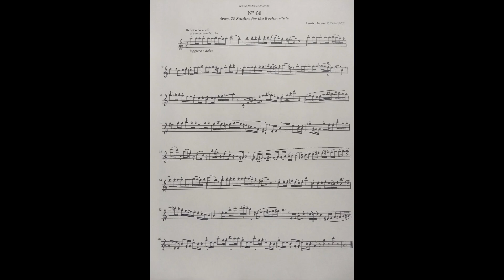L. Drouet, '72 Studies for the Boehm Flute' Study #60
The suggested tempo marking on this study is quarter note = 72. I am taking it quite a bit faster, at quarter note = 110. I feel that it flows a lot better at this tempo.